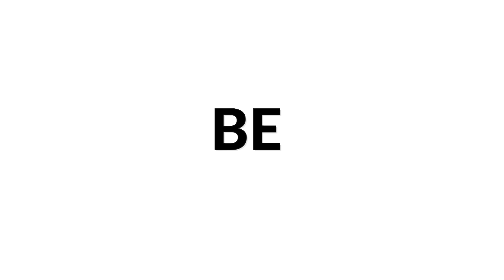Matt Bacon plays Homenaje a Jimmy Page | Siccas Media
Matt Bacon plays his composition "Homenaje a Jimmy Page" as part of our Siccas Media program and check out to sell your guitar.

Commissioned by the Guitar San Antonio Foundation, "Homenaje a Jimmy Page" builds on the formal tradition of pieces like Sor's "Mozart Variations" while taking inspiration from the music of Led Zeppelin.  Some of the themes are obvious while others are hidden, buried between a broad range of textures & a hint of Indian influence.  The piece was publicly premiered in the US by GFA finalist Chad Ibison in July 2022.  Here, the composer is also the performer.

Matt has served as the Guitar Faculty at AR Rahman's KM Music Conservatory in India since 2015.  In addition to his compositions, his playing can be heard on many Netflix and Bollywood films, most recently Akshay Kumar's Atrangi Re.
Follow @mattbaconmusic for PDFs & scores